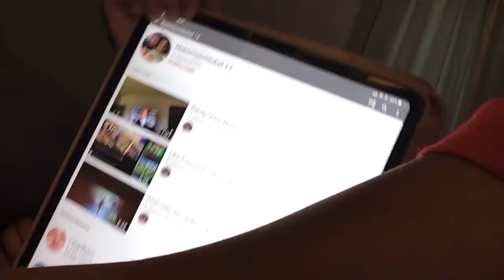My personality hope you guys like it